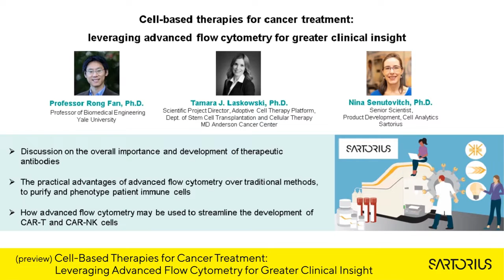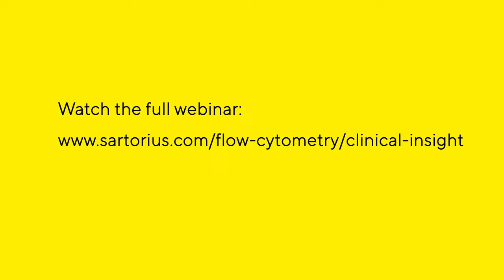Webinar (Preview): Cell-Based Therapies for Cancer Treatment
The rapidly expanding field of immuno-oncology can provide novel cancer treatments that are diverse in origin, spanning from antibody-based therapies such as checkpoint inhibitors to adoptive cell therapies, including CAR-T and CAR-NK cells.

Although immuno-oncology treatments can be highly effective, there are some limits on the implementation of these new therapies, such as difficulties in predicting which patients are likely to benefit from treatment and the high cost and technical challenge associated with phenotyping, purifying, and expanding immune cells from patients.

Consequently, there is a need to use advanced tools to link insights from both immune cell health, phenotype and proliferation, as well as cytokine secretion profiles.

This webinar includes discussion on:
- Discussion on the overall importance and development of therapeutic antibodies
- How advanced flow cytometry may be used to streamline the development of CAR-T and CAR-NK cells.
- The practical advantages of advanced flow cytometry over traditional methods, to purify and phenotype patient immune cells.

0:15 we may not be at the same institution or at the same place but we're all united in the same mission and it's to bring therapies to alleviate the current challenges that we have in the clinic

0:27 so our goal is to kill cancer is to destroy cancer cells so the number one question that we always ask is how potent is this cell at eliciting that response how potent is it at combating and destroying a tumor cell

0:41 cytotoxic assays are always one of the number one assays that we that we focus on but the story goes well beyond that and a lot of what we do is really what determines cytotoxicity is it just the ability to kill one tumor cell the ability to kill serially multiple tumor cells the ability to respond to the tumor